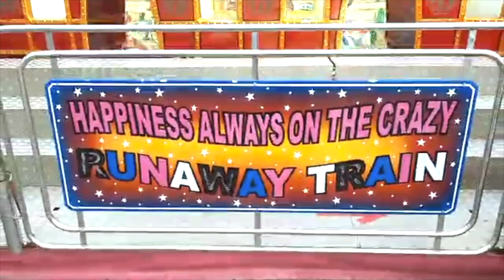Funfair rides for Kids | Kristen and Scarlett love rides!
Hi Kids!
We are Kristen and Scarlett and this is our channel! * Kristen & Scarlett's Toys

We all about having fun including activities that help us learn all about alphabets, shapes, colours, numbers and textures!